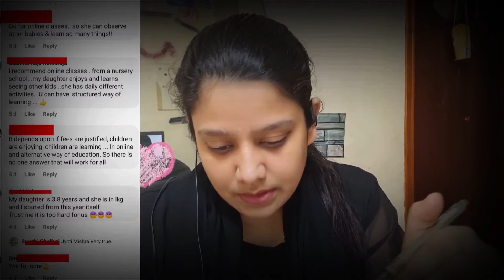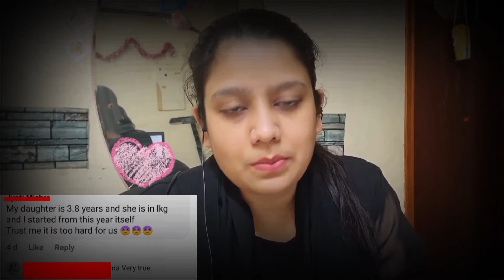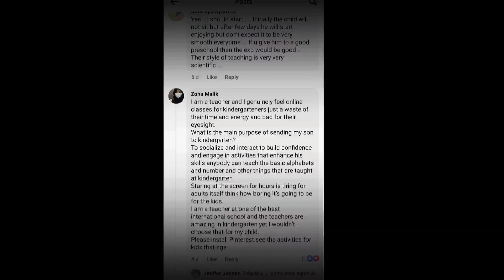ONLINE CLASSES FOR PRESCHOOLERS || PROS AND CONS BY EXPERIENCED MOMS || SORRY for BACKGROUND NOISE😥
ONLINE CLASSES FOR PRESCHOOLERS || PROS AND CONS BY EXPERIENCED MOMS || CLEAR YOUR DOUBTS